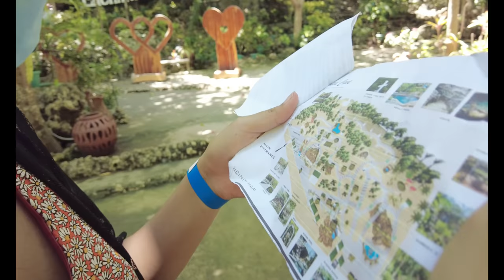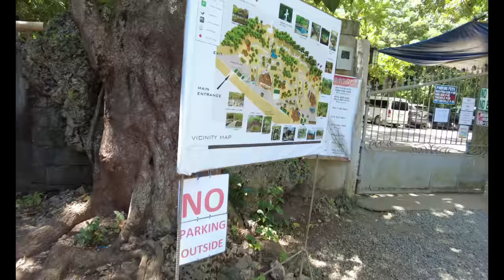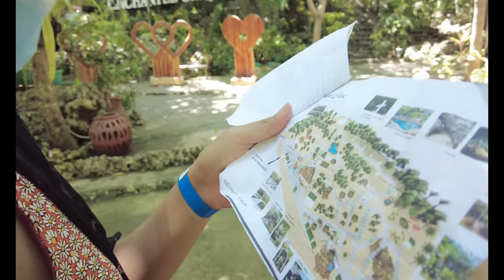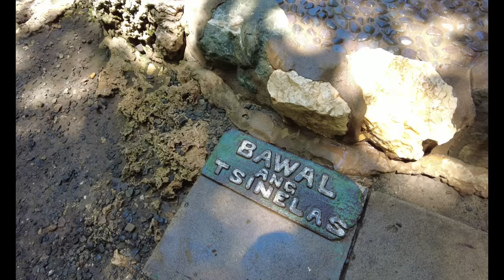My Multo daw? // Must Visit Cave! // Filipino Indian Vlog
Enchanted Cave is located in Bolinao Pangasinan. The entire place is really enchanted since it is like a huge coral reef that emerged from underwater.

     Maraming Salamat ❤️